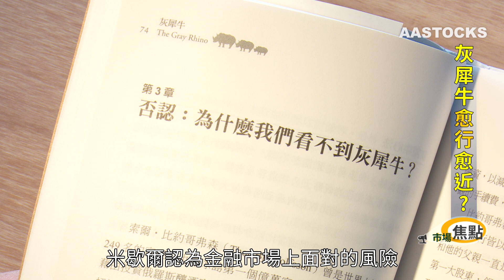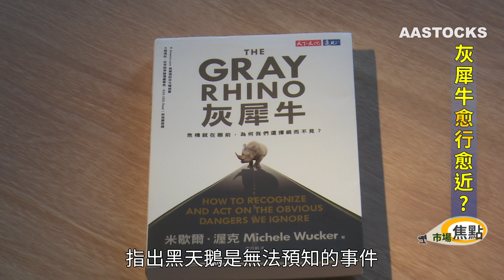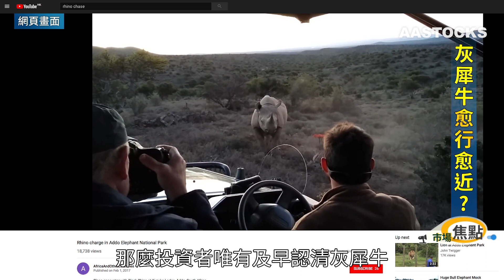【市場焦點：灰犀牛愈行愈近？如何避免被踩扁】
美國有學者提出「灰犀牛理論」指金融市場上一直都存在風險，但我地就視若無睹，直至危機愈行愈近果陣先察覺嘅話，就已經太遲喇。